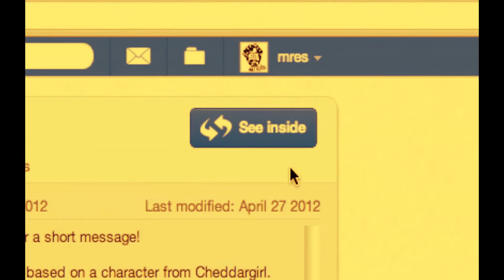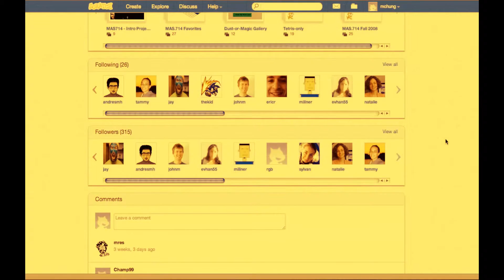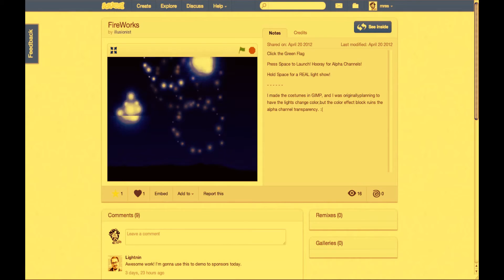¡Mi Vida de Scratch Cancelado! :,(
Scratchteam es un EXE.

:( D: